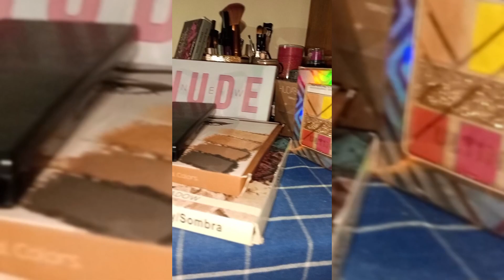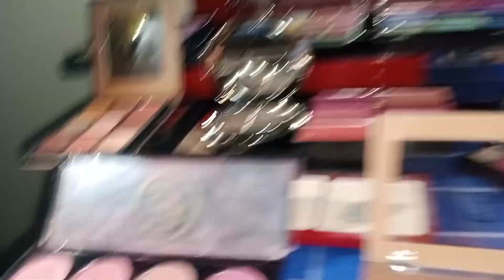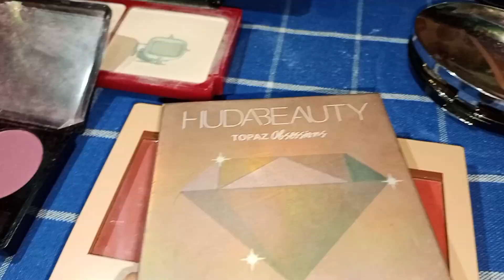My makeup collection 💄 | Mini Makeup Collection